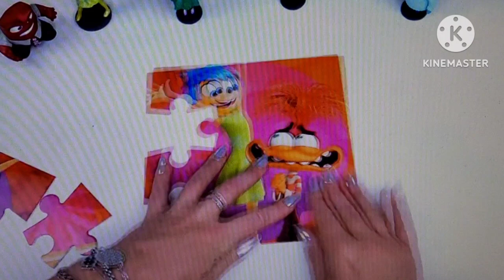Sweet And Crafty Assembling A Inside Out 2 Joy And Anxiety Puzzle Together, But It's in normal speed